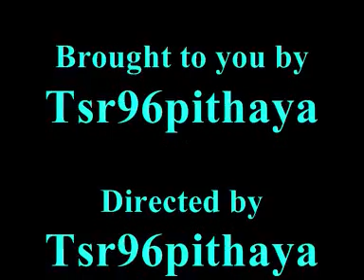Stick Figure Morons XIX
This is the second to last video of the first season of Stick Figure Morons.
The last video of the season will be released on Desember 24th, and I will be taking myself a break in January. But I'll be back with more videos on Stick Figure Morons 21 (which will be in season 2).